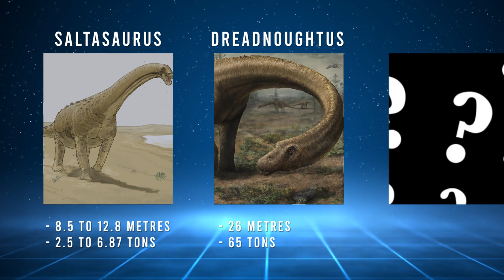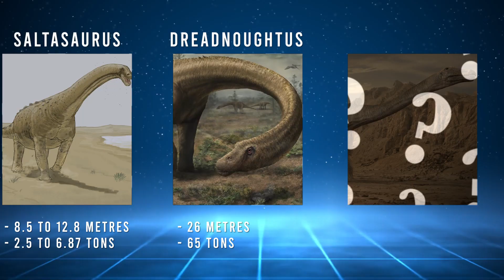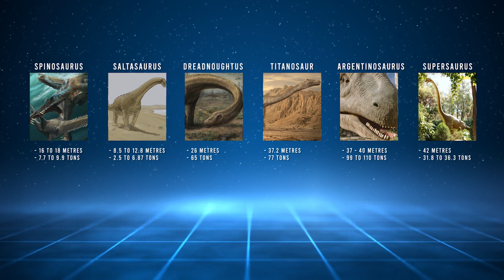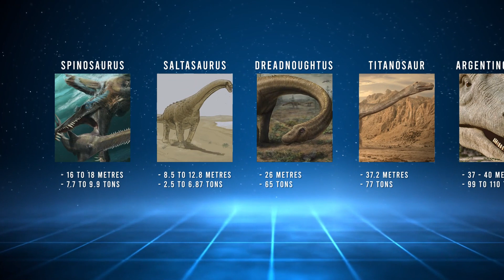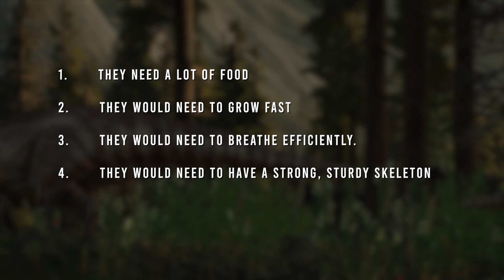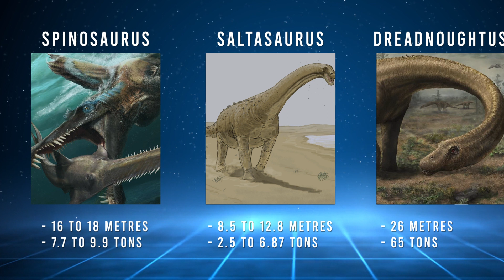The Biggest Dinosaur to Walk the Earth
The biggest land animal currently roaming earth is the African elephant. They weigh between 2,286 to 6,350 kilograms and grow between 2.5 and 4 metres tall at the shoulder. However, about 252 to 66 million years ago, in what is called the ‘Mesozoic Era’, were creatures larger and longer than modern elephants: these were the sauropods.

0:00 Introduction
0:45 What's A Sauropod?
1:12 Introducing the Titans
7:25 Why don’t we have a definitive answer?
9:00 How did dinosaurs get so big?